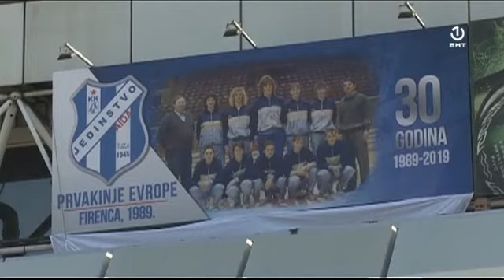BHT sport 24.03.2019.